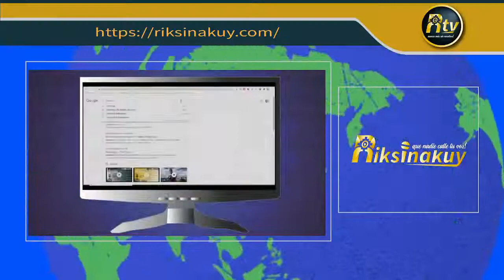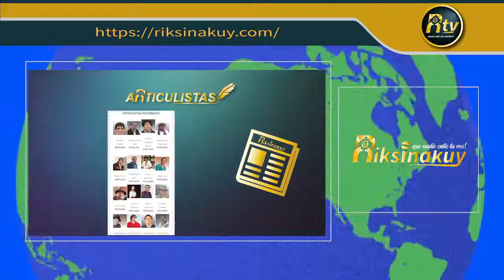Salud, Derechos Colectivos y Sabiduría de los pueblos indígenas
👌🩺🔸️Hoy en RiksinakuyTV hablamos de "Salud, Derechos Colectivos y Sabiduría de las nacionalidades y pueblos". Nos acompañan Rosa Mayta, médico y especialista en Salud Intercultural y Nemo Andy, dirigente de la Mujer y Salud de la @confeniae1.

Riksinakuy, es un Medio Digital Comunitario, con sede en Ecuador. Constituye la red de comunicadores desplazados en América Latina y levantan las noticias desde sus territorios. Es nuestra fortaleza.